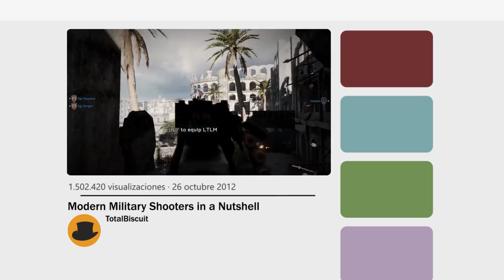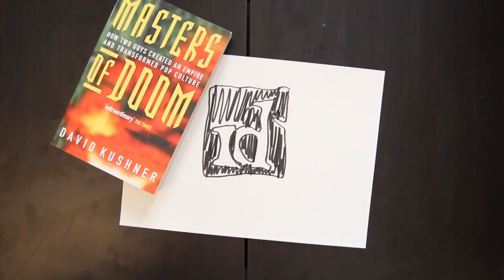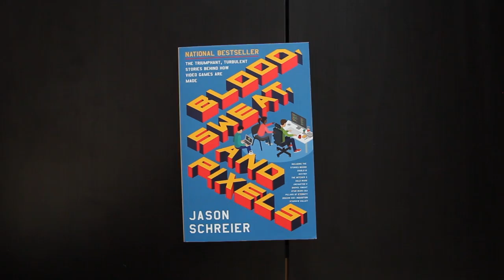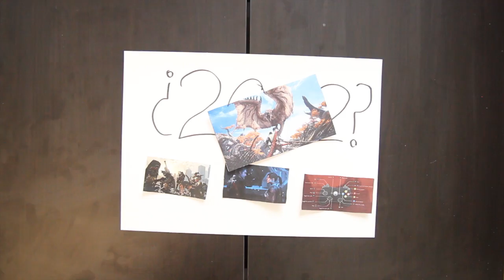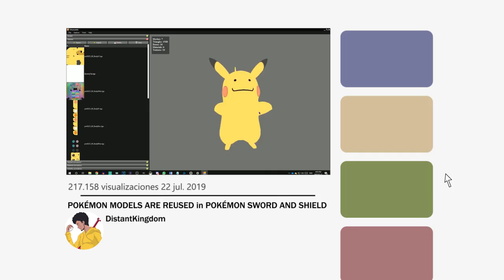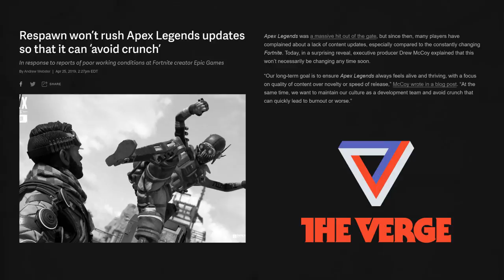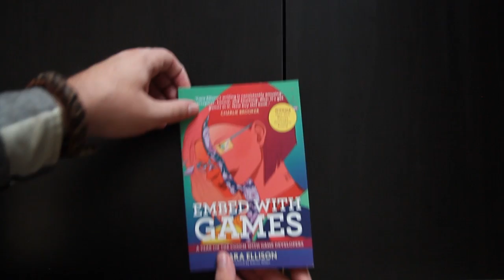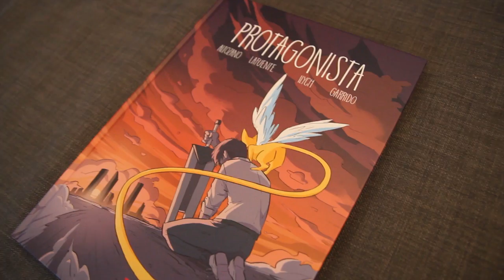La realidad del videojuego - Post Script